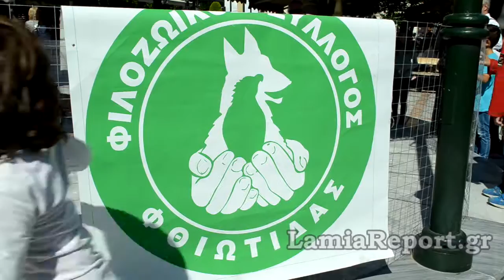LamiaReport.gr: Υιοθετήστε και σεις ένα αδέσποτο κουταβάκι